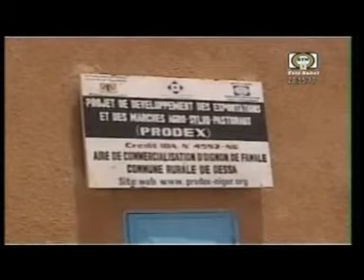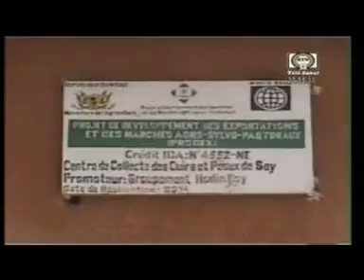Le JT du Niger Lundi 04 05 2015